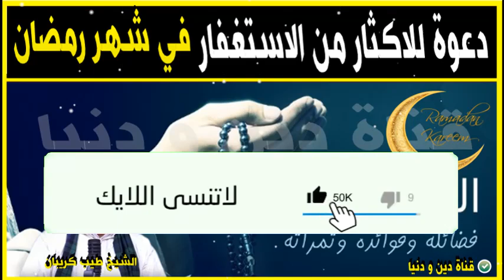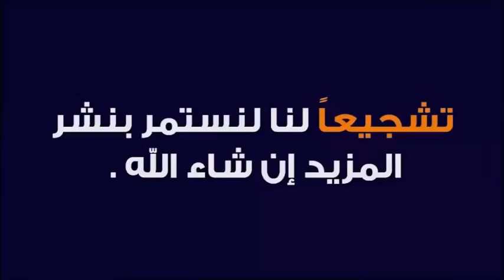ضرورة الاكثار من الاستغفار في شهر رمضان 🕌 الدكتور طيب كريبان